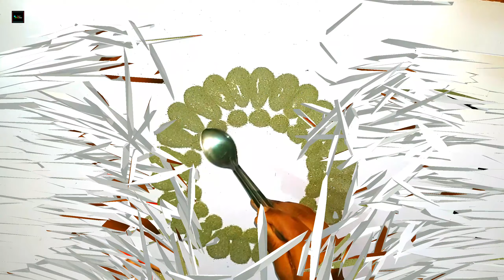Green And Blue Rangoli | Diwali Special Simple And Easy Green And Blue Rangoli By Secret Muskanji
Hello friends
I am Muskan kumari